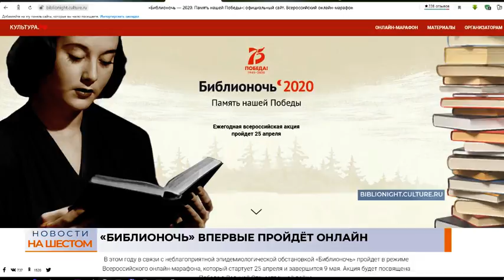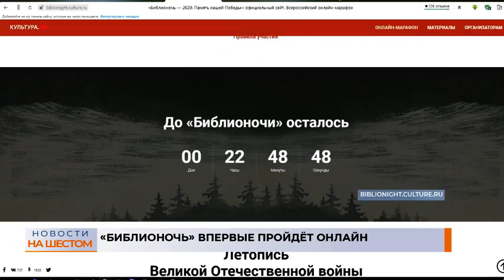«Библионочь» впервые пройдёт онлайн